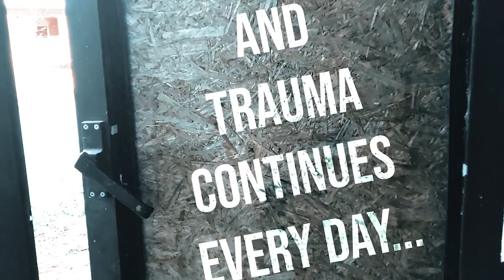POST TRAUMATIC LIFE - Thomas Jung / Tim Greiner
Post-Traumatic-Life - An audio-visual meditation on war.
Every day people die and get traumatized in wars all over the world. One year ago on Feb. 20th 2022 the Ukraine War began. Only two weeks later Thomas Jung recorded the music for this piece in his studio - a collage of experimental, dark ambient music and while recording, it was clear that it was directly influenced by the war and the pandemic still active.
Together with Tim Greiner the two collected archive material of war scences and self-shot images of lost places and Tim cut the material over the almost 45 minutes of music.
The result is a dark meditation on, what war is and does to people ever since.